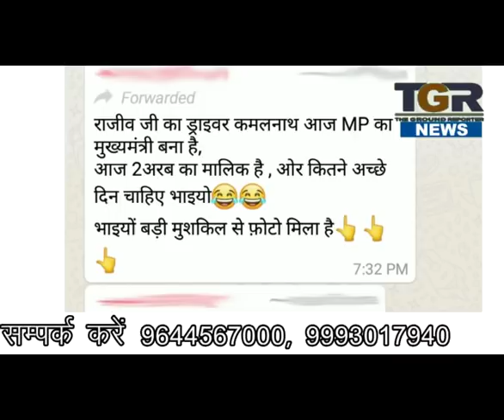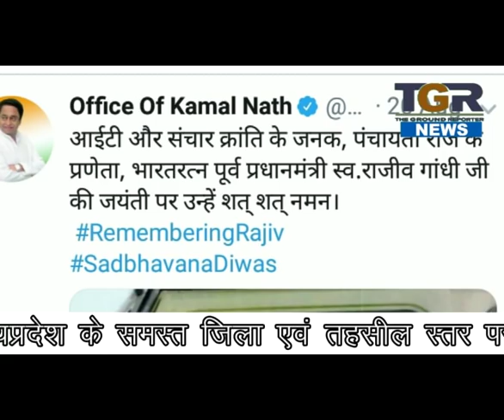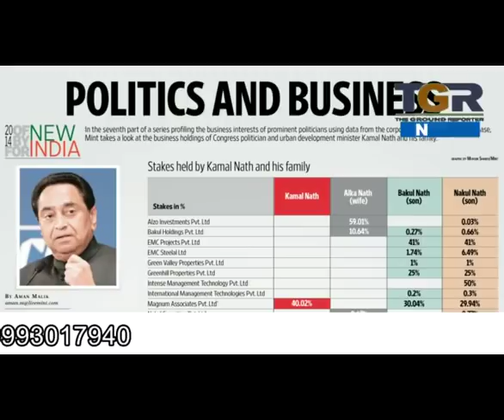क्या वाकई में कमलनाथ पहले राजीव गाँधी के ड्राइवर थे।